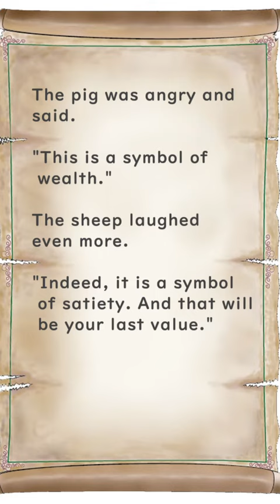Sheep and Pig - Huhito Fables Vol 24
■SNS■

【X account】